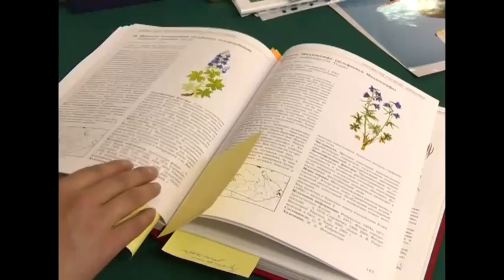Теневана: Ботанические экскурсии